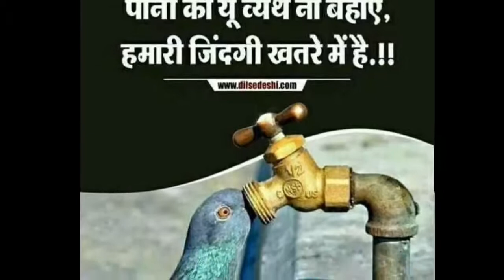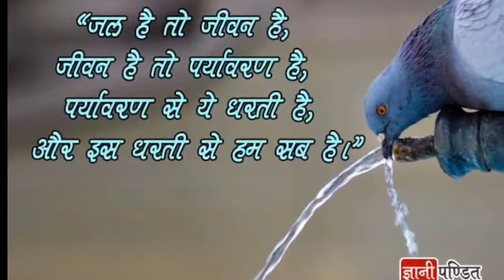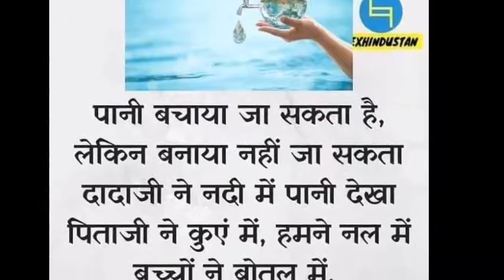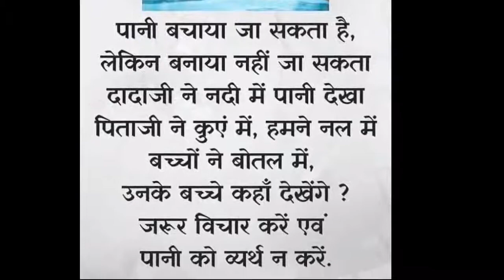JAL HEE JEEVAN HAI (PART--9) PROJECT WORK (P.P.T.)10TH CLASS HINDI LESSON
10th class Hindi lessons